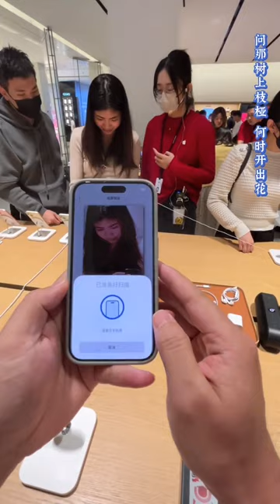Custom Luxury Mobile Phone Cases with Ink Screen Display DIY pictures. smart ink screen phone case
Custom Luxury Mobile Phone Cases with Ink Screen Display DIY pictures. Create a phone case pattern using a photo of your girlfriend, and you can immediately achieve it. Features: By connecting to the app, you can transfer pictures from your phone to the ink screen on the back of the phone case for screen projection display. It also supports DIY image re creation, which can be any image or logo, custom text, memo, and so on. Through NFC transmission, it does not consume power, does not require charging, and does not require Bluetooth connection. You can freely change the picture of the phone case. Thoroughly solve the problem of outdated phone cases. You can get any image you want immediately. Fashion enthusiasts love it, and the minimum order from the factory is 200. We can compress the quantity, with a minimum order quantity of 5 per model/color. Wholesale customers can see endless business opportunities. There are also many fun products. With this phone case, you can become a phone case designer and revolutionize the efficiency and speed of 3D printers. Avoid the tedious process of traditional grinding tools. It can be understood as: WYSIWYG, any idea can be immediately displayed on the screen. WhatsApp (Belinda):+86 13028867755